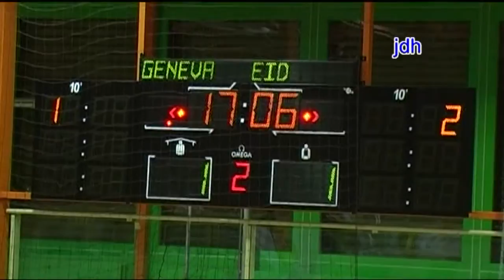HIGHLIGHTS - UEFA FUTSAL CUP 2011/12 - Geneva - 2nd match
GENEVA FUTSAL (SUI) - EID Futsal (IRL) 3:3 (1:0)

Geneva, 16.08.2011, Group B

Goals - Malta 1'33'', Rodrigues 34'28'', Pinheiro 36'42'' - Melo  22'54'', Oliveira 27'28'', Terco 30'15''